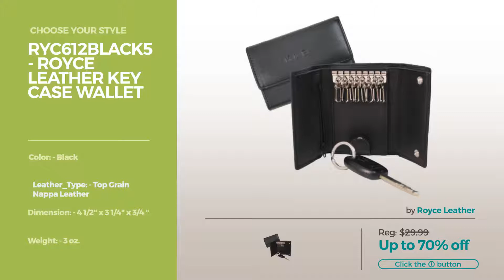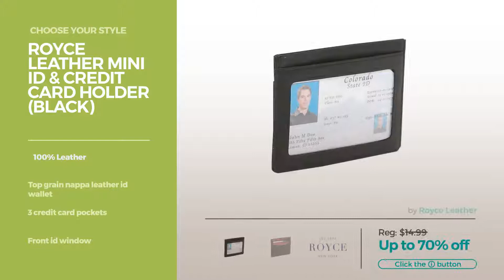Wallets By Royce Leather Our Favorites Men's Wallets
Shop for Our Favorites Men's Wallets Wallets By Royce Leather Choose Your Style
Men's Tri-View ID Holder Card Case - Black Holder Card Case Black

Royce Leather Men's Business Card Case (One size, Black) Men's Business Card Case (One size, Black)

Royce Leather The Magic Wallet - Leather - Black Magic Wallet Leather Black

RYC612BLACK5 - Royce Leather Key Case Wallet Royce Leather Key Case Wallet

Royce Leather Business Card Case (Red) Business Card Case (Red)

Royce Leather Blocking Men's Bi-Fold with Double ID Flap Black Blocking Men's Bi Fold with Double ID Flap Black

Royce Leather Men's Double ID Bi-Fold Wallet 100-6, Black Leather, US Men's Double ID Bi Fold Wallet 100 6, Black Leather, US

Royce Leather Mens RFID Passport Holder Currency Wallet (Black with Navy Napa) Mens RFID Passport Holder Currency Wallet (Black with Navy Napa)

Royce Leather Men's RFID Bifold Wallet (Black with Navy Napa) Men's RFID Bifold Wallet (Black with Navy Napa)

Royce Leather Mini ID & Credit Card Holder (Black) Mini ID & Credit Card Holder (Black)

Try also: Men'sTri-view, RoyceLeather, Ryc612black5